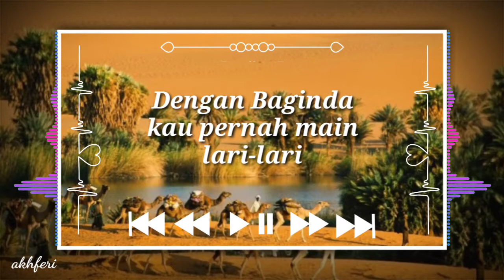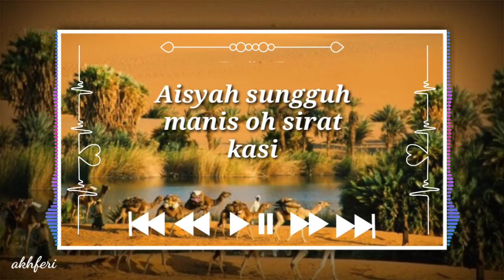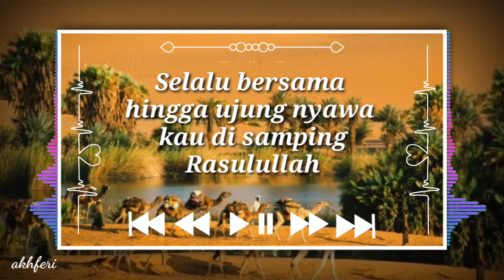Aisyah isteri Rasulullah - Lyrics